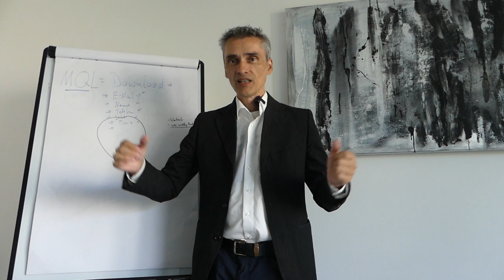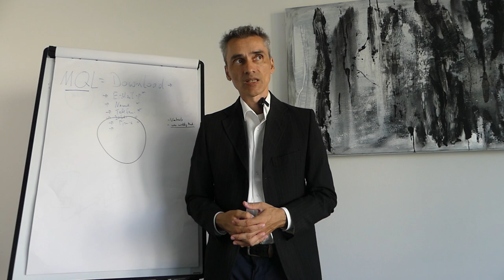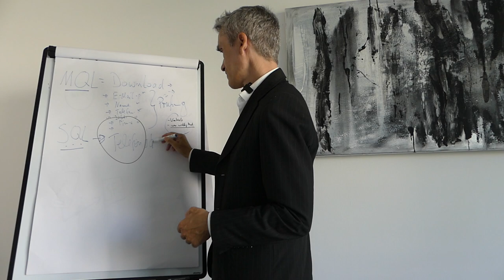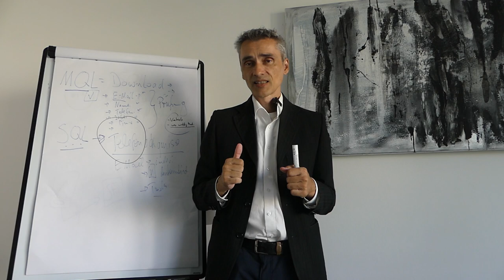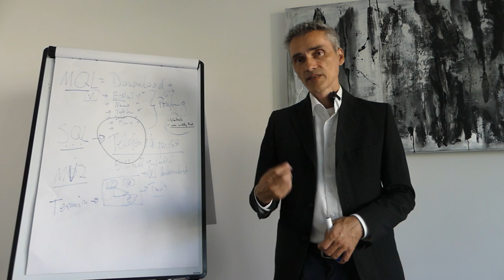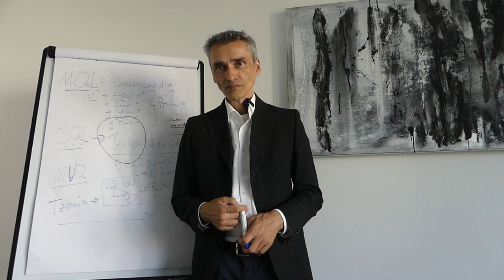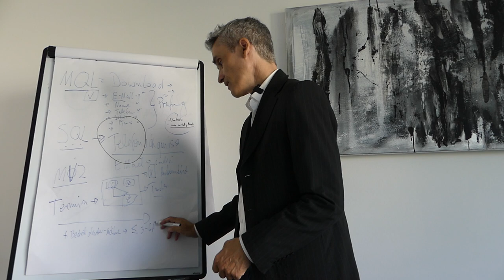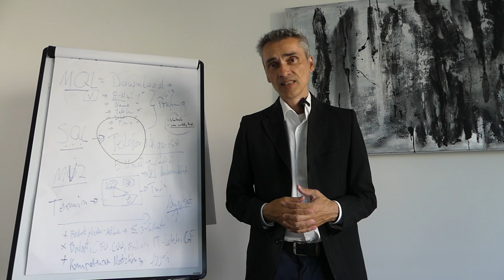SQL - Sales Qualified Lead - Welche Qualität der Leads bringt dich an dein Ziel?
Die Qualität der Leads, die dich an dein Ziel bringt, hängt von verschiedenen Faktoren ab und kann je nach Unternehmen, Branche und Zielsetzung variieren. Wenn du auf der Suche nach Sales Qualified Leads (SQLs) bist, solltest du nach Leads mit bestimmten Qualitätsmerkmalen suchen, um sicherzustellen, dass sie wahrscheinlich zu zahlenden Kunden werden. Hier sind einige Qualitätskriterien, die dich an dein Ziel führen können:

Happy Hunting!